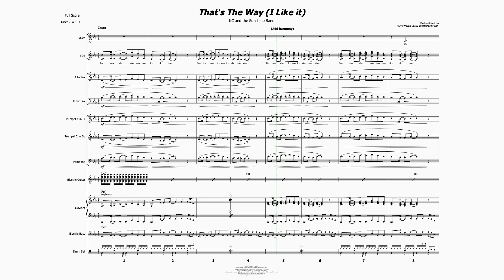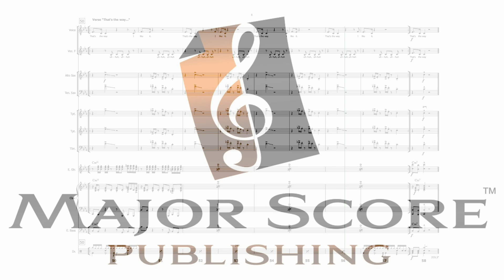That's The Way I Like It (KC and the Sunshine Band) | 10 piece band sheet music | Vocal chart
Download our That's The Way I Like It (KC and the Sunshine Band) | 10 piece band sheet music arrangement today! Our 10 piece band sheet music arrangement of That's The Way I Like it by KC and the Sunshine band is designed to deliver the authentic performance you are looking for! We have added a slightly more modern groove in the Clavinet part. This arrangement is a fantastic resource for high profile entertainment, resorts, casino's, hotels, cruise ships, working bands, tribute bands and more!

Included in your premium sheet music download (PDF)
•Vocal & BG vocal
•Alto Saxophone
•Tenor Saxophone
•Trumpet 1
•Trumpet 2
•Trombone
•Clavinet
•Electric Guitar
•Electric Bass
•Drums
•Full Score

Other Singer & 7/9 piece band vocal charts on our site!
•Proud Mary (Tina Turner)
•Valerie (Amy Winehouse)
•New Rules (Dua Lipa)
•Sweet Child O' Mine (GNR)
•Skyfall (Adele)

©The sheet music and this video have been licensed with the song owners